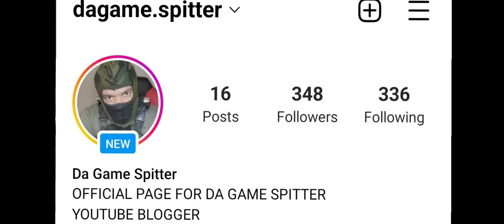T.i Calls Boosie A BOY After T.I Threw A Paperwork Party & Boosie Didn't Show How Ti Can Bounce Back